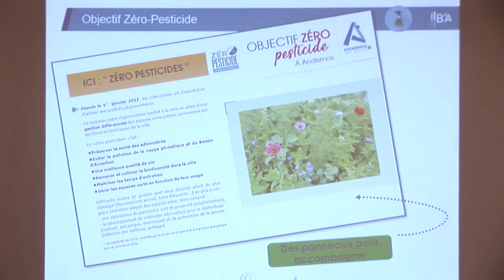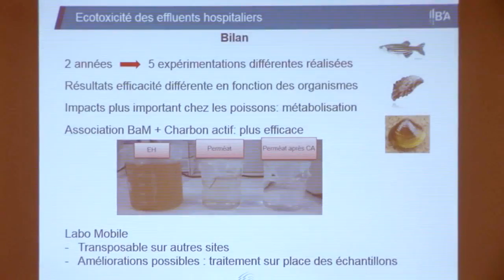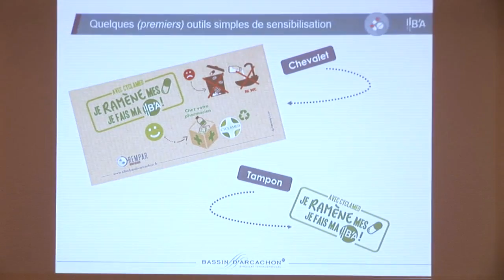18 01 Biganos restitution repar rempar SIBA